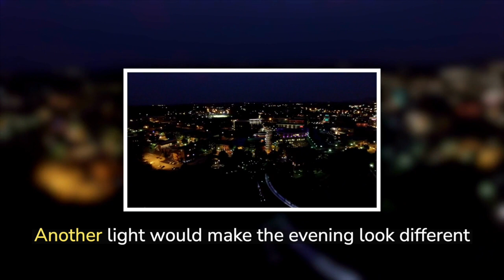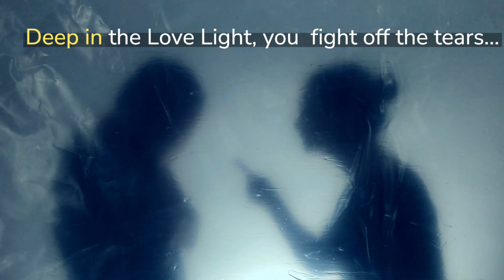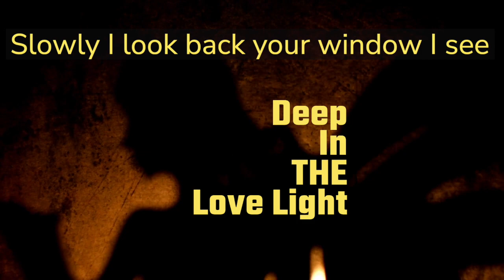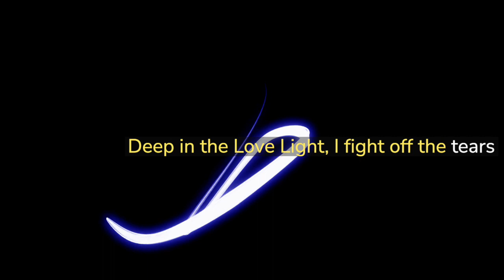Deep In The Love Light Original Indie Song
Deep in the Love Light. One of the 2 singles on our upcoming release "United Western's Side A & B". Highligted by the Musical DIrector of Tripops Music Production, Alex Oliver and his magical guitar work. John Mozier on the Nord Electro 6 for ambience and textures. Larry and I are grateful for the collective known as The Winter Sundays.

If you too would like to have your songs distributed world wide, get paid and set up with over 100 streaming services.